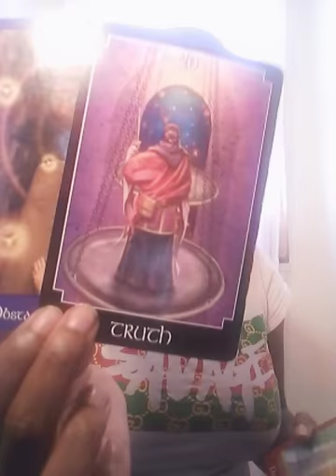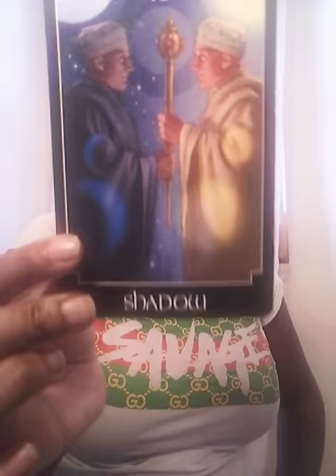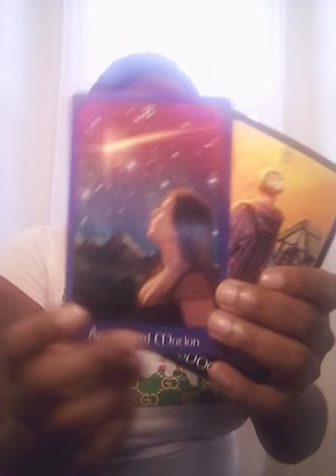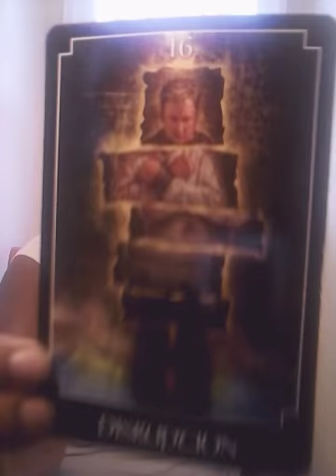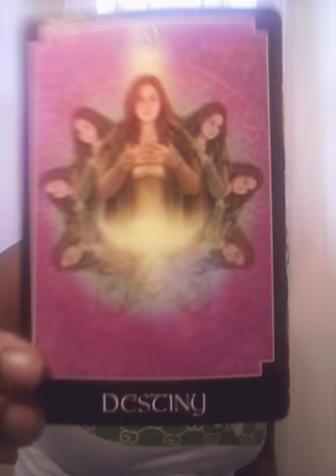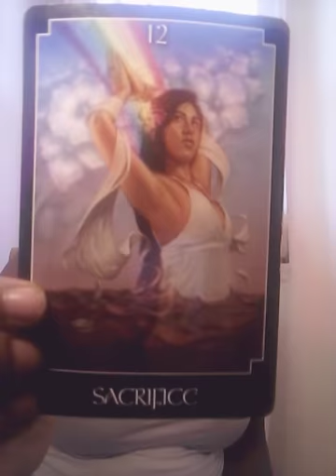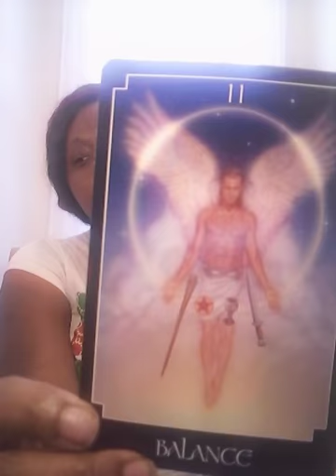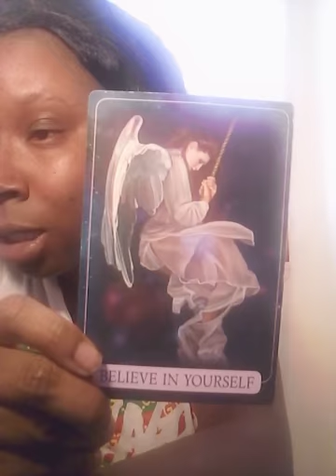Aries May-June General Reading"Theres something you need to say"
Want to book Re Divine Tarot The Empress?

Love Reading Special Rate- $22

$5 additional for a yes no maybe pendulum question reading(please limit 5 questions)

Once payments have processed you will be scheduled. Readings are processed via email only. You will receive a private link to view your readings.

Peace & Love